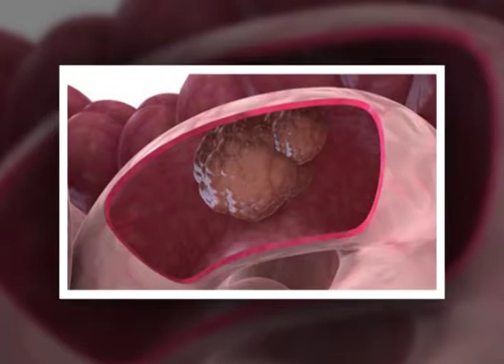Consejos de Salud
Consejos para prevenir el cáncer de colon